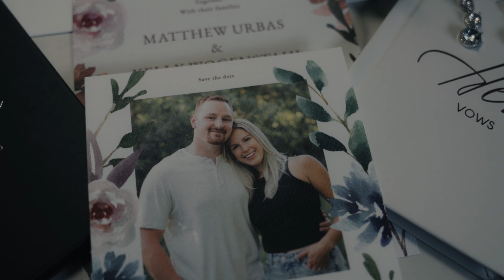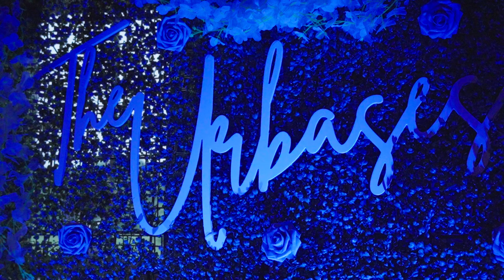Kelly & Matt Wedding Day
Congratulations Kelly & Matt on such a beautiful Wedding Day. You can really feel the love you both have for each other. You're an amazing couple with such BIG hearts. Wishing you both the absolute best in your future, together as ONE.

Venue: Running Horse Farm
Dress: Formality Bridal
Suits: Men's Wearhouse
DJ: DJ Christopher Productions
Photographer: Lindsay Dawn Photography
Catering: Forno wood-fired catering
Bartender: Bartending by Rain
Florist: Daughters Florist and Gift Shoppe
Hair: Tryst Salon and Spa